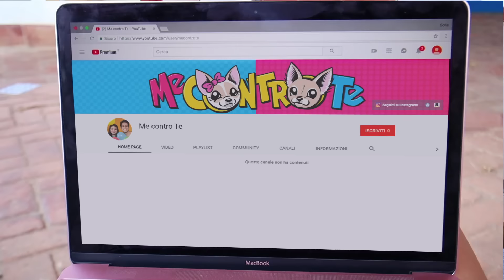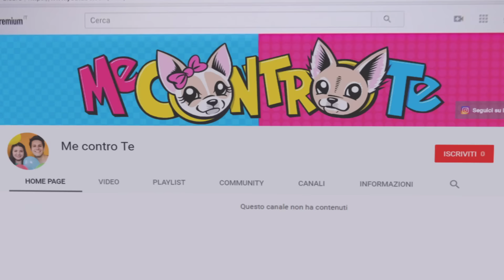NON È UNO SCHERZO... CI HANNO HACKERATO IL CANALE! [Signor S]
Il Signor S ci ha eliminato tutti gli iscritti e i video!